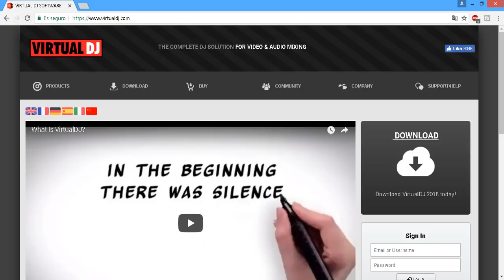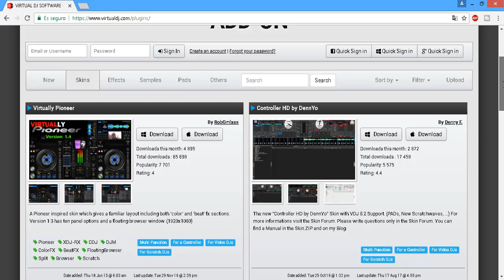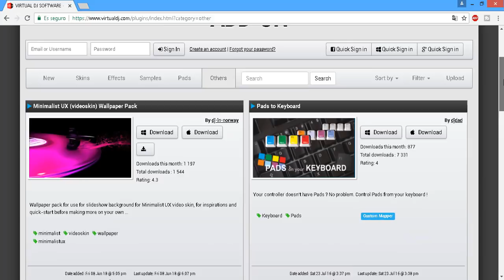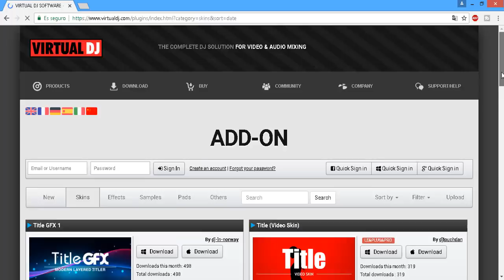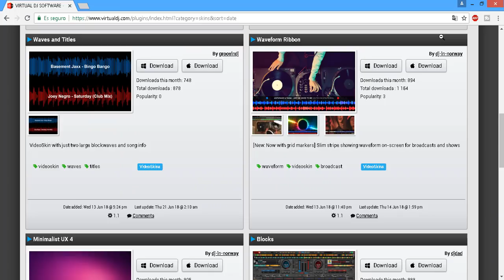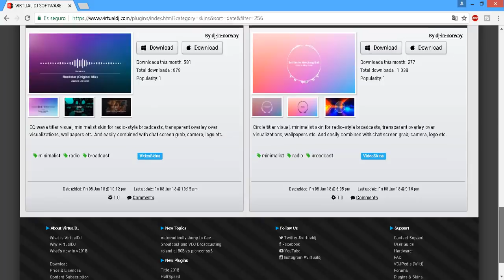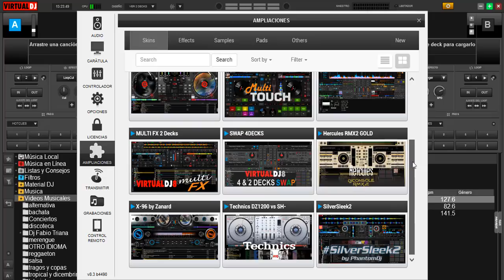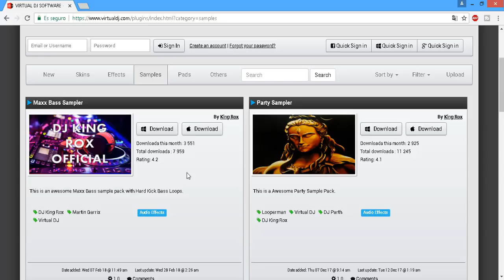🎭🎧😈descarga más de 50 Skins gratis para virtual dj 8.3 😈🎧🎭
Descarga más de 50 Skins
Totalmente gratis y profesionales
Para VIRTUAL DJ 8